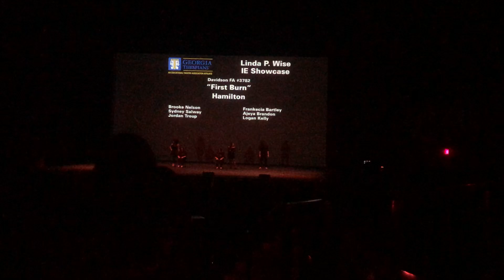Davidson Fine Arts- First Burn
This is a cover of First Burn from GA Thescon IE 2020 showcase.

Song: First Burn by Lin-Manuel Miranda